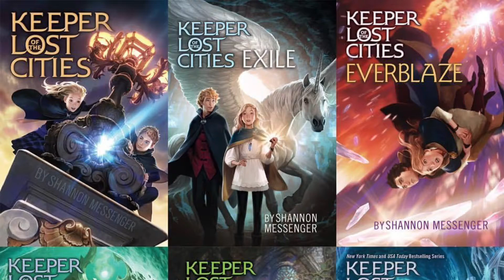Keeper of the Lost Cities by Jaelynn I.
5-6 Book Review Award Winner